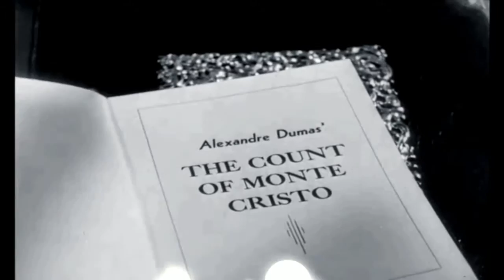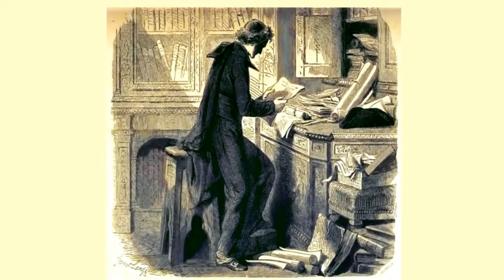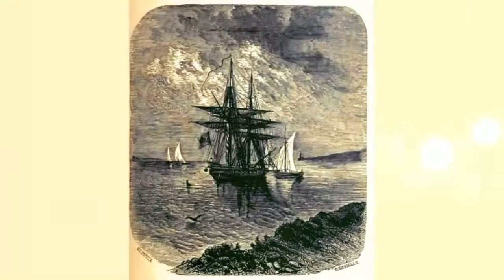The Count of Monte Cristo audiobook online Alexandre Dumas audiobook Audiobook in English 30 /119